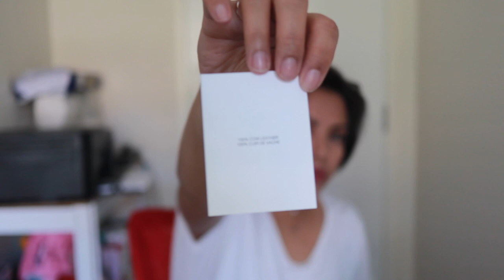Buying Two Designer Bags From Japanese eBay Resellers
Japanese eBay resellers:

Fendi bag

Marc Jacobs bag (looks like individual seller, not company)

Software - iMovie